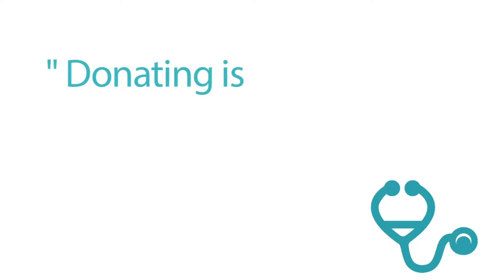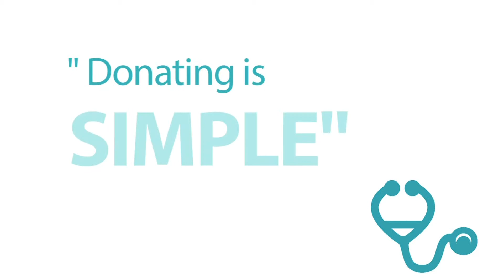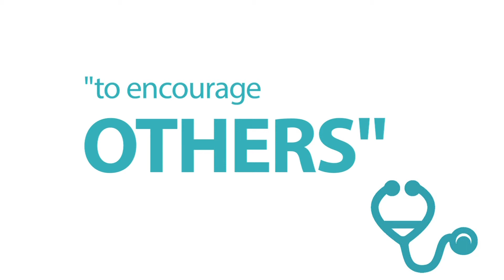Doorways to Compassionate Giving